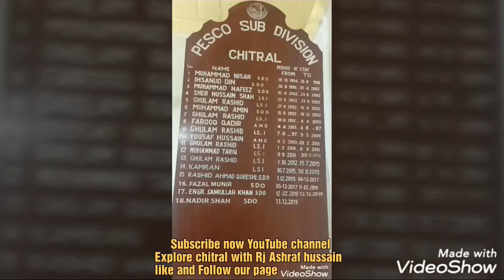· Load shedding is one of the serious problems of Pakistan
SDO wapda chitral interview